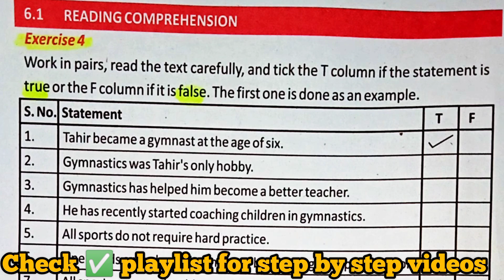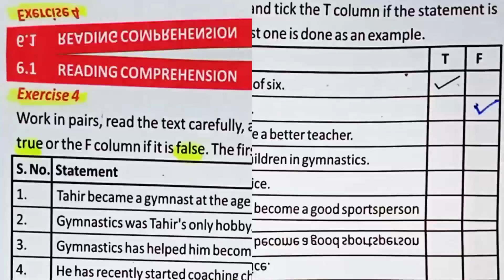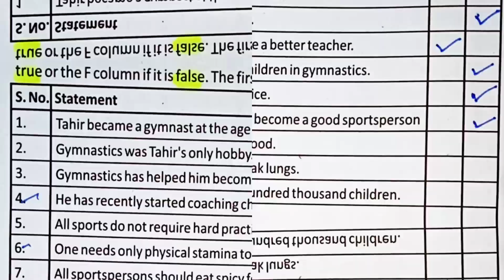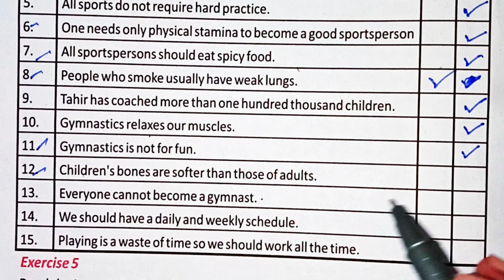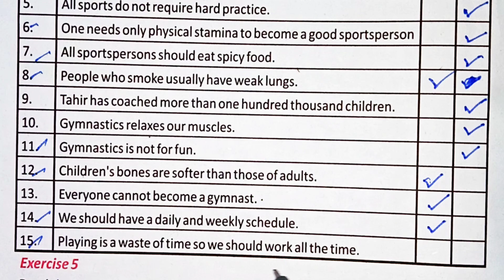English Class 6 Unit 6 Chapter 6th Yes You can lesson STBB Hyderabad English grammar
English Class 6 Unit 6 Chapter 6th Yes You can lesson STBB Hyderabad English grammarEnglish Class 6  Chapter 6 Yes You with English grammar | 6 Class English Unit 6English Class 6 unit 6 Chapter 6 Yes You
English class 6th unit 6th with English grammar
translation method by Noor Samoo word to wordMohammed Tahir is a Sindh Gymnast Champion.
Sindh Sports Board since 1993. ' hns competed for the Sindh Team of
Gymnastics in Hyderabad, Islamabad, Karachi, Lahore, Larkana, Quetta and
other cities of Sindh. He has won many gold, silver and bronze medal
English Class 6 unit 6 Chapter 6 Yes You
can Full lesson STBB Noor Samoo
English Class 6th STBB
Yes, You Can
Sindh Text Book Board Hyderabad
Noor Samoo
English Class 6th
|| English to sindhi translation || sindh
Class 6 English Translation
question answer
english class 6 chapter 6 exercise
ncert english class 6 chapter 6
english class 6 chapter 6 who i
english class 6 chapter 6 6.8
dav class 6 english literature
chapter 6 question answer
dav class6 english practice book
chapter 6
class 6 english supplementary
chapter 6
class 6 ka english ka chapter 6 ka
question answer
class 6 english chapter 6
translationclass English unit 6
6 class english unit 6
question answer
question answer
English class 6 chapter
question answer
question answer
english class 6 chapter 8
Acho Pahun
grade 6 english unit 6 lesson 2
grade 6 english unit 6 lesson 1
grade 6 english unit 6 lesson 3
dp education grade 6 english unit
6 workbook
grade 6 english unit 6 lesson 5
grade 6 english unit 6 pupil's book
grade 6 english unit 6 lesson 4
grade 6 english unit 6 review 2
grade 6 english unit 6 activity 10